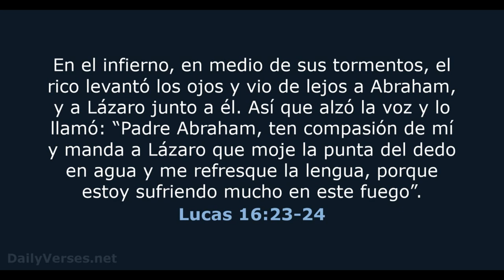Jose Siri Sacude Enorme Jonron Y Perrea Al Equipo De Vladimir Guerrero jr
jose siri jonron vs toronton en mlb